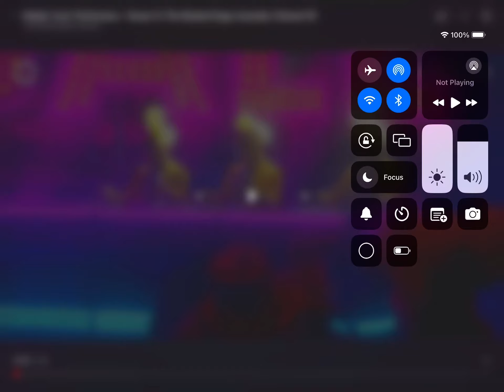Tmy season 6 episode 3 group C premiere